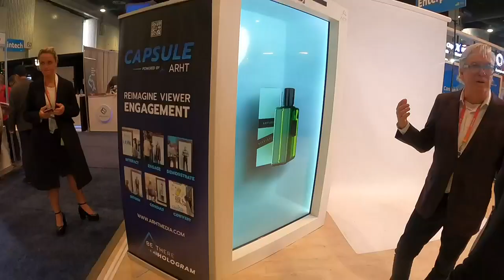What the Tech: Holograms are no longer a thing of the future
The full-size display called "the capsule" is so clear it's as if he's standing right there.